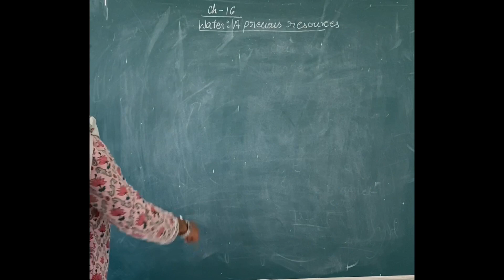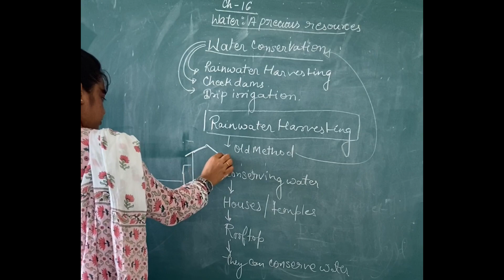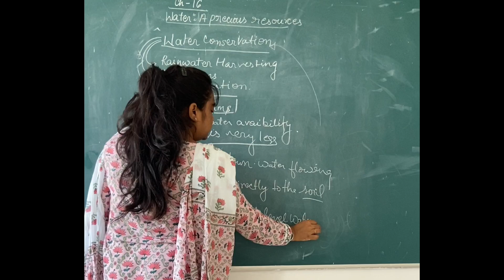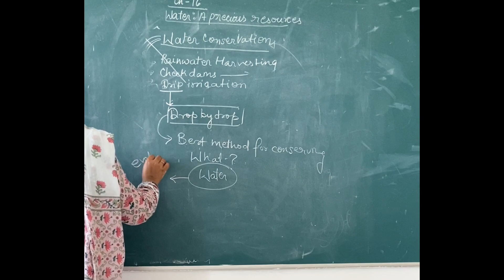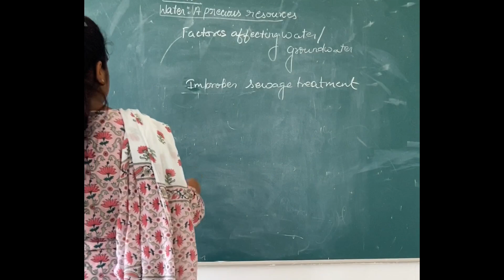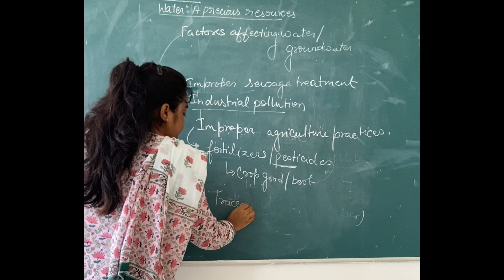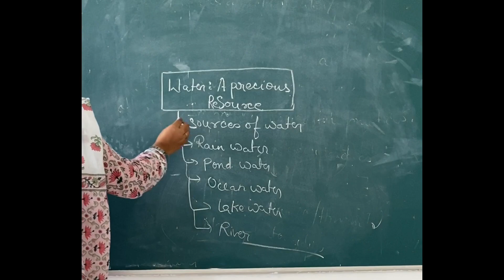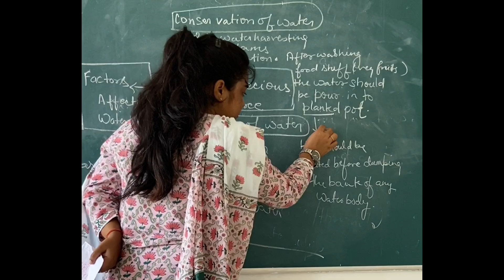Water:A precious Resource